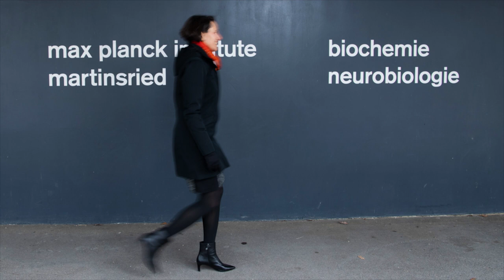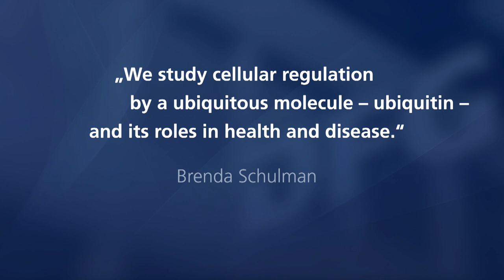Prof. Dr. Brenda Schulman - Gottfried Wilhelm Leibniz-Preisträgerin 2019